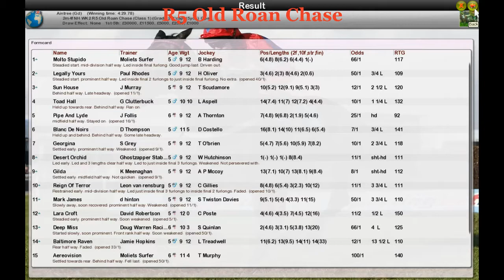NH WK3 R5 Old Roan Chase